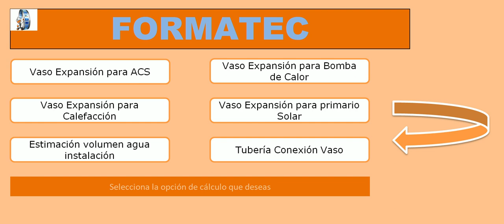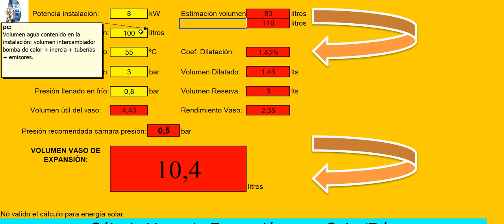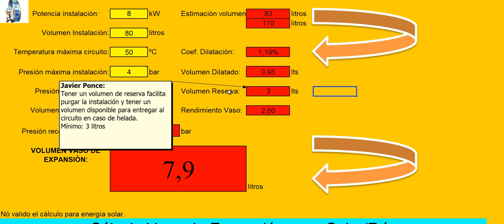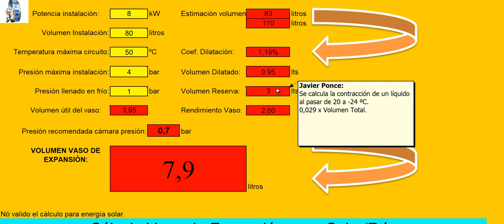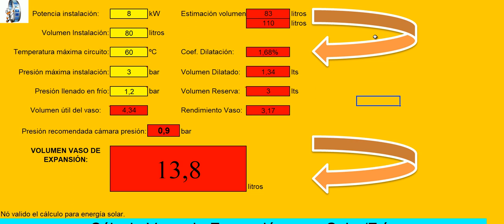Video 4 Cálculo Vaso de Expansión para Bomba de Calor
La hoja de cálculo estárá disponible en unos días tras la publicación del vídeo en la zona libre de nuestra web: formatec.iformacion.es
Es gratuita, la pueden compartir, y estará siempre disponible la versión actualizada en la zona libre de nuestra web, dentro del apartado de hojas de cálculo.
Sólo han de registrarse y llegar a esta y otras hojas de cálculo. En el vídeo de presentación damos instrucciones de ello